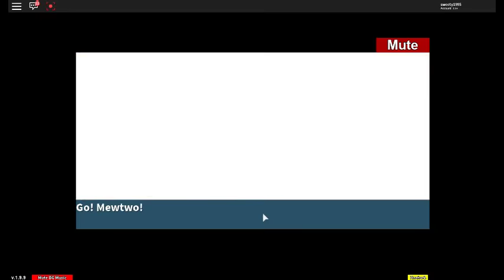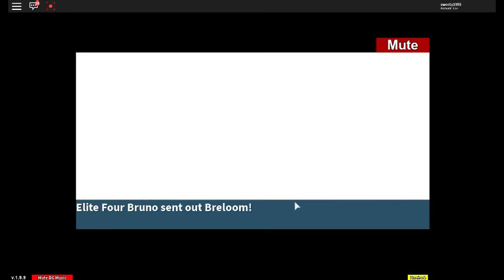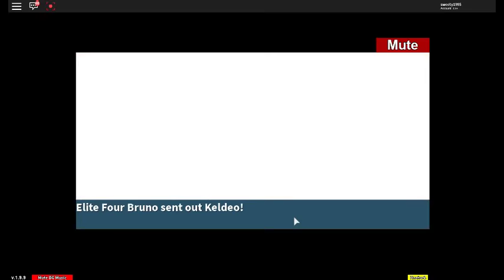Elite 4 Bruno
This is my second time trying to beat the elite 4!